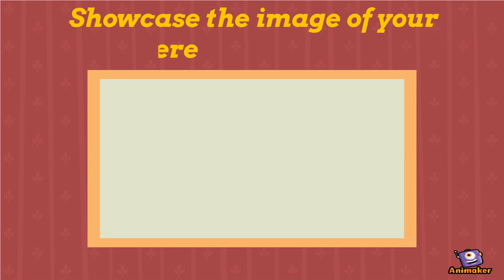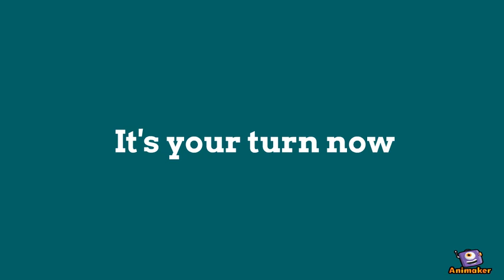Animated Video created using Animaker sdf